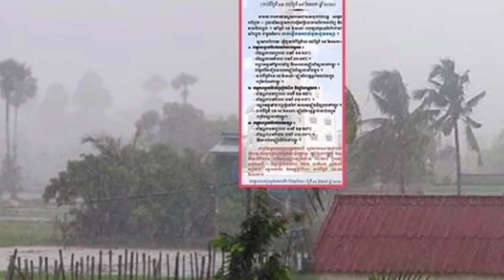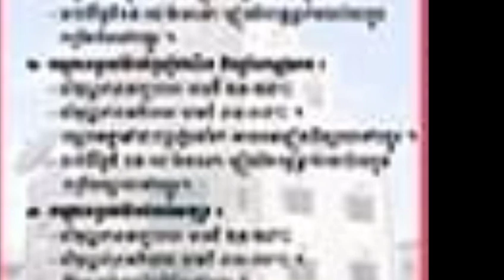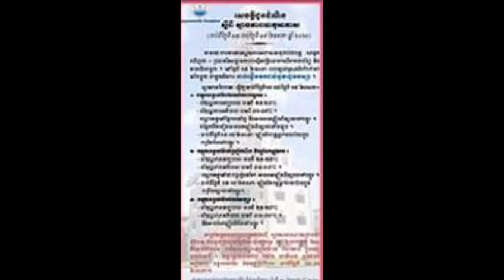ពីស្អែកនេះទៅណាមកណា ដាក់អាវភ្លៀងផង រដូវវស្សាមកដល់ហើយ ធ្លាក់ភ្លៀងច្រើនថ្ងៃទូទាំងប្រទេស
From now on, put on raincoats, and rainy days are raining all day across the country